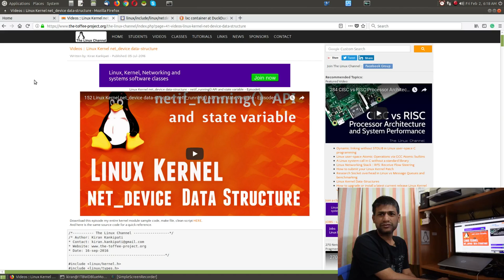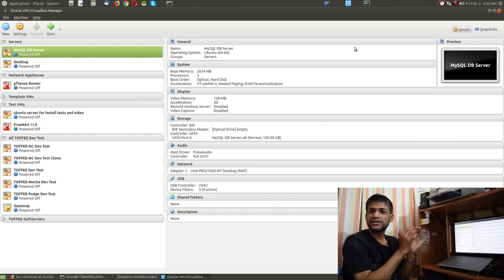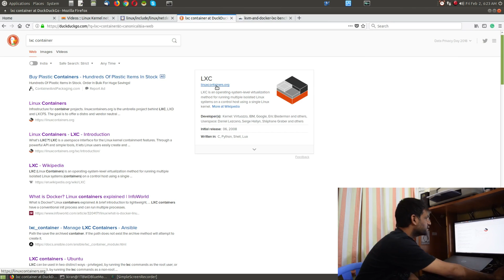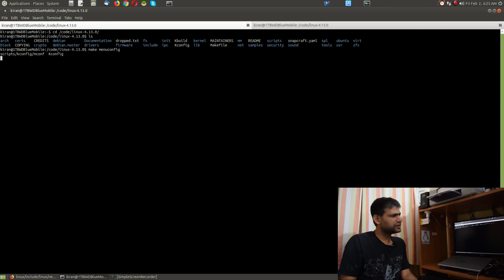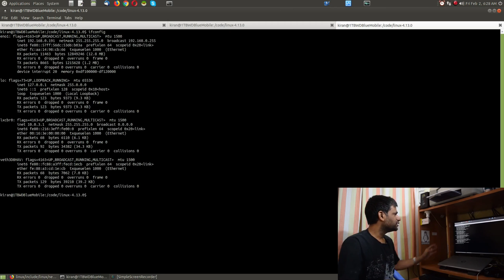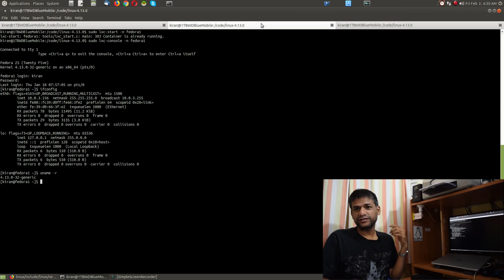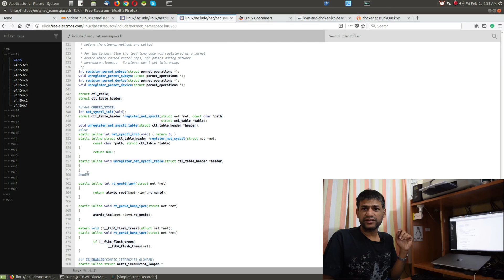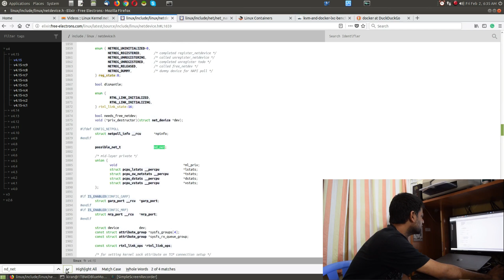286 Linux Kernel net_device - possible_net_t nd_net Network namespace Linux Containers